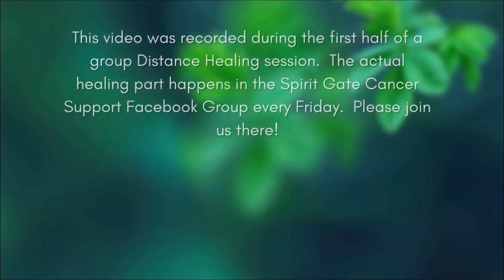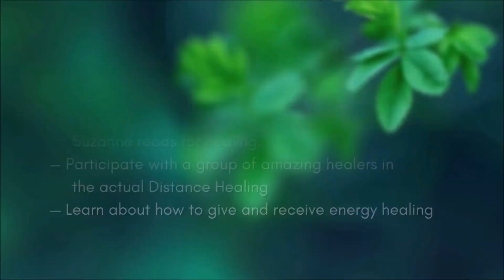Three Ways to Work with Your Feminine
In this video, Suzanne talks about the duality that gets into non-duality and three ways to work with your feminine:
- Resonate
- Be passive
- Be present
Watch the video as I deep dive into how the dance of masculine and feminine can help us heal.

𝗥𝗲𝘀𝗼𝘂𝗿𝗰𝗲𝘀 𝘁𝗼 𝗹𝗲𝗮𝗿𝗻 𝗘𝗻𝗲𝗿𝗴𝘆 𝗛𝗲𝗮𝗹𝗶𝗻𝗴:
➤ 𝗙𝗿𝗲𝗲 𝗗𝗶𝘀𝘁𝗮𝗻𝗰𝗲 𝗛𝗲𝗮𝗹𝗶𝗻𝗴 𝗟𝗶𝘃𝗲 every Friday 4:00 PM Eastern Time on Spirit Gate Cancer Support Facebook Group. Suzanne guides participants through a simple group distance-healing session. More healers and more healees tend to make it more powerful. You can join us live or watch the replay!

➤ 𝗕𝗼𝗼𝗸 - 𝗧𝗵𝗲𝗿𝗲 𝗜𝘀 𝗔𝗻𝗼𝘁𝗵𝗲𝗿 𝗪𝗮𝘆 - 𝗘𝗻𝗲𝗿𝗴𝘆 𝗠𝗲𝗱𝗶𝗰𝗶𝗻𝗲 𝗳𝗼𝗿 𝗣𝗲𝘁𝘀 𝘄𝗶𝘁𝗵 𝗖𝗮𝗻𝗰𝗲𝗿. This is a primer for how to energetically work with cancer in an animal or a person. People have another layer of complexity but everything that applies to animals also applies to people.